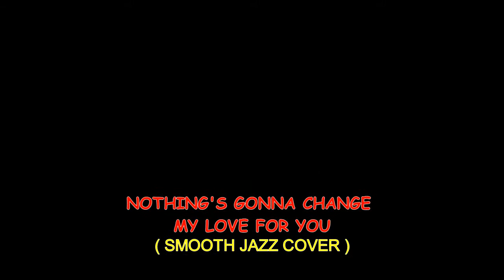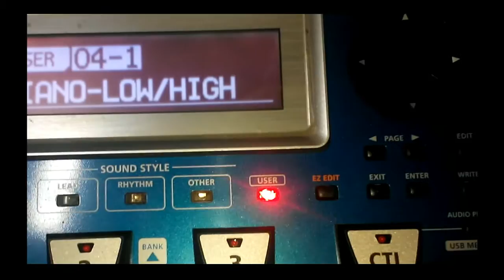NOTHING'S GONNA CHANGE MY LOVE FOR YOU